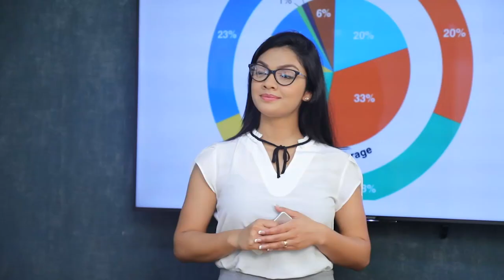ගඳ ගසන දේශපාලනය වෙනුවට යහපත් දේශපාලන සංස්කෘතියක් ඇති කරනවා | Breaking.lk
ගඳ ගසන දේශපාලනය වෙනුවට යහපත් දේශපාලන සංස්කෘතියක් ඇති කරනවා